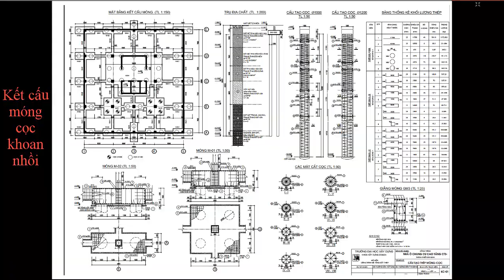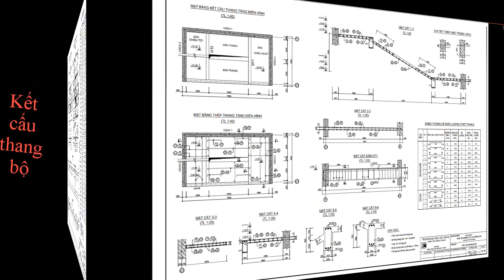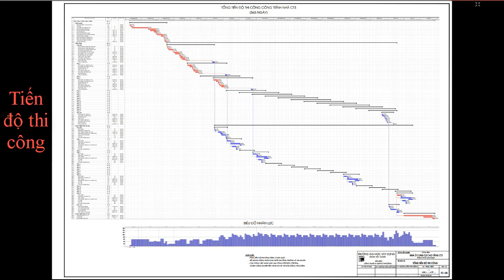#64 ĐỀ TÀI CÔNG TRÌNH 15 TẦNG - NHÀ Ở CAO TẦNG - ĐỒ ÁN TỐT NGHIỆP XÂY DỰNG | XDDD&CN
1. bản vẽ
2. Thuyết minh